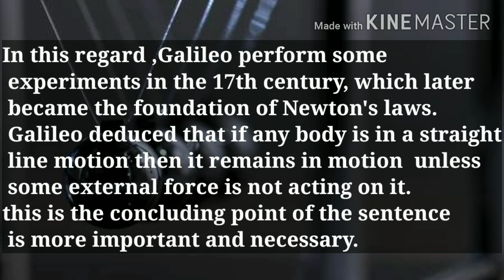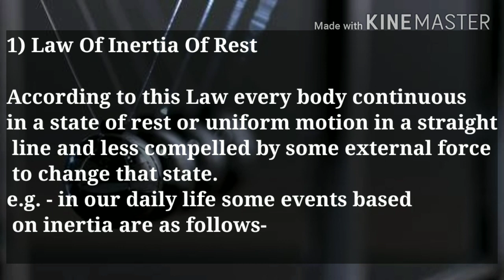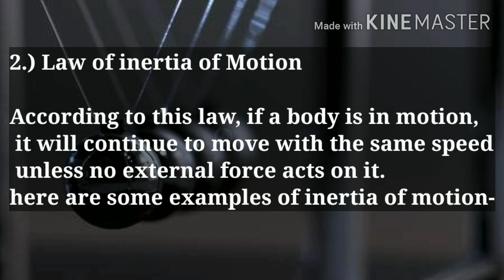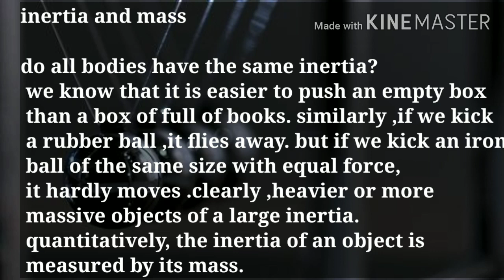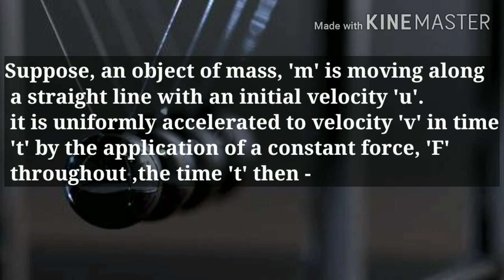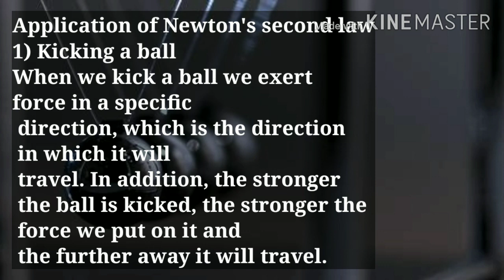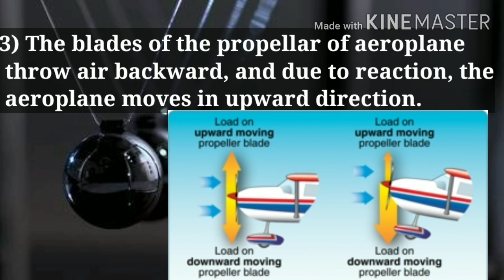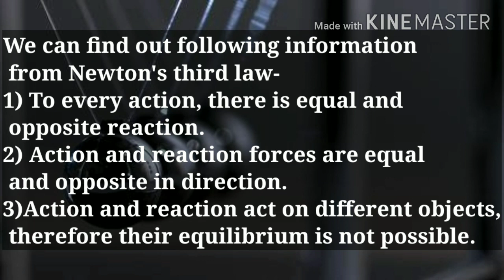Force_and_motion | part-3 | Newton's_laws_of_motion | class 9 | science